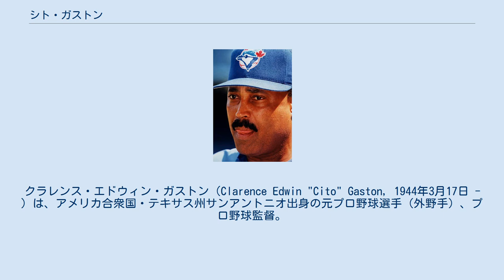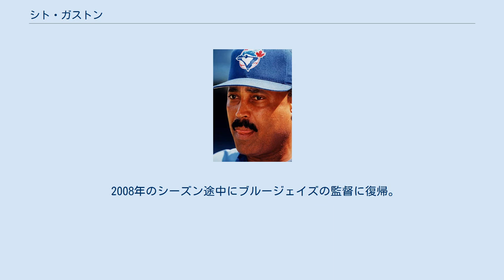シト・ガストン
クラレンス・エドウィン・ガストン（Clarence Edwin "Cito" Gaston, 1944年3月17日 - ）は、アメリカ合衆国・テキサス州サンアントニオ出身の元プロ野球選手（外野手）、プロ野球監督。
 監督として1990年代にトロント・ブルージェイズを率い、ワールドシリーズ2連覇を果たした。
 テキサス州生まれで、父はトラックの運転手だった。
ニックネームの『シト』は、名前の"Clarence"からガストン自身がつけたもので、幼い時に会ったメキシコ系のレスラーの名前が由来だという。
 1964年に当時のミルウォーキー・ブレーブスに入団し、3年後の1967年にメジャーに昇格、9試合に出場したが、その後出場機会に恵まれず、1968年のサンディエゴ・パドレス創設の際、エクスパンション・ドラフトで移籍した。
パドレス創設2年目の1970年に、ガストンは打率.318、93打点、29本塁打と活躍し、その年のオールスターゲームに選出された。
しかしその後は打撃が振るわず、パドレスに6年在籍した後、1975年にブレーブスに復帰し1978年まで選手として試合に出場した。
 引退後、1982年からトロント・ブルージェイズのコーチに就任し、1989年シーズンからは監督に就任した。
この年開幕から勝ち星の延びなかったブルージェイズを地区優勝に導くと、1992年と1993年にはアメリカンリーグを制し、ワールドシリーズでの2連覇を達成した。
 1995年以降はチームの勝ち星が延びなくなり、ガストンは1997年を最後に一度監督を退くが、2000年に再びブルージェイズに復帰し2年間コーチをつとめた。
1999年に背番号『43』がブルージェイズで「レベル・オブ・エクセレンス」として扱われ、2002年にはカナダ野球殿堂入りの表彰を受けている。
 2008年のシーズン途中にブルージェイズの監督に復帰。
2010年のシーズン終了後に勇退した。